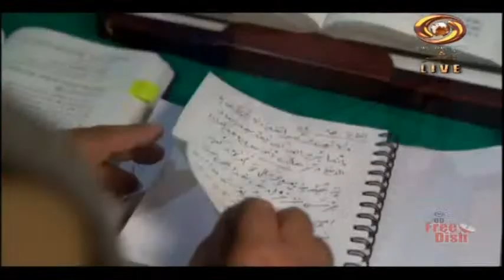Good Morning J&K (12/1/2022)